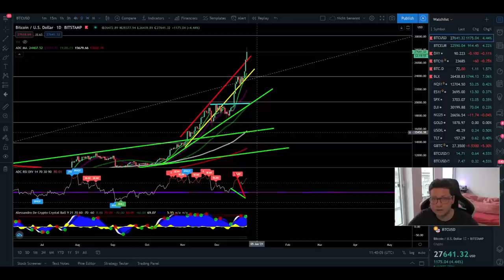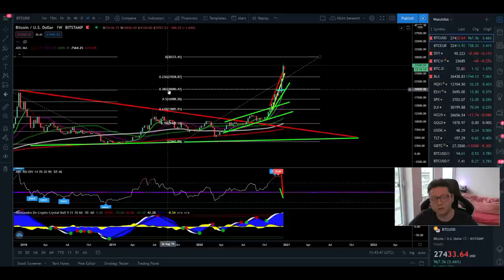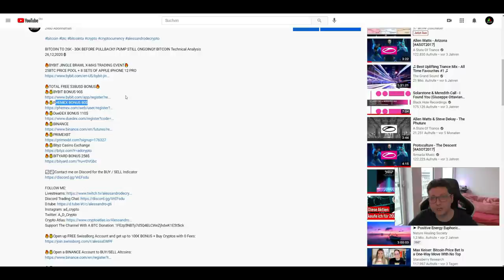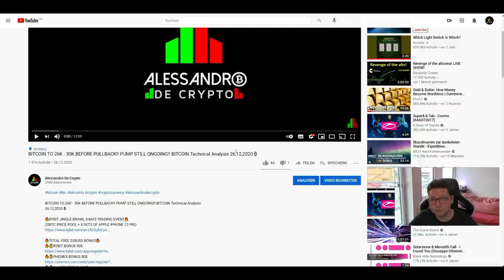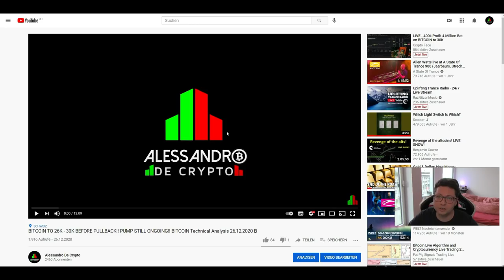BITCOIN CRITICAL POINT AT 30K INCOMING!! WATCH OUT FOR THESE TARGETS! BITCOIN TA 27,12,2020 ₿